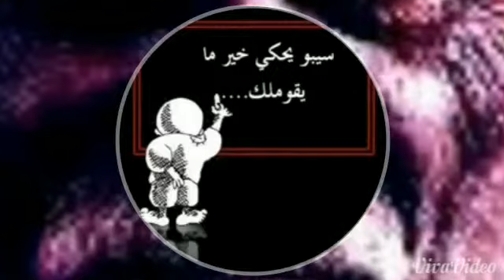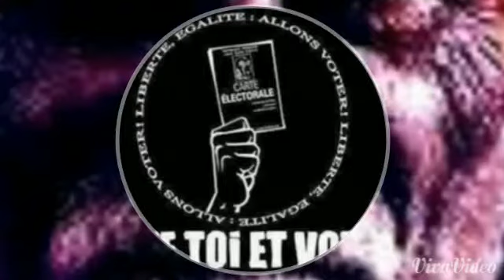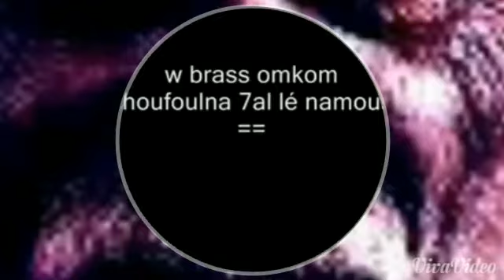chansons interdit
fride chansons interdit